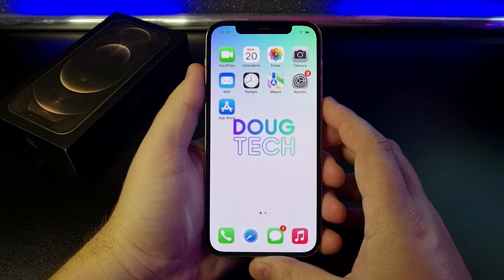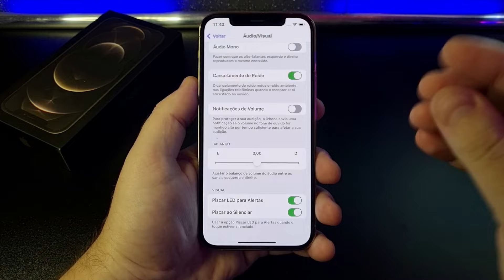Como Piscar a LANTERNA em NOTIFICAÇÕES no iPhone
Vamos ver como ativar o recurso do Flash para Notificações. E toda vez que voce receber uma chamada ou notificação, ele sinaliza com o Flash! Confira neste Vídeo RÁPIDO!